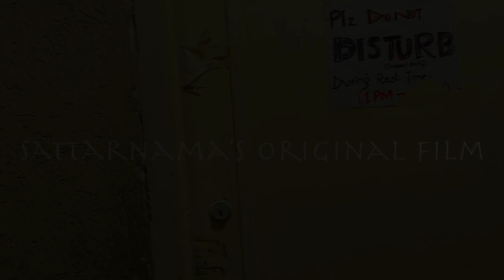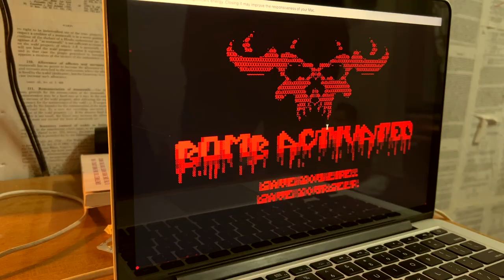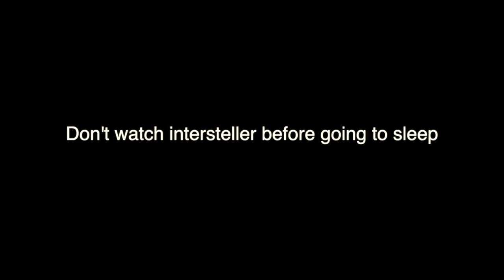SURVIVAL INSTINCT | A SHORT FILM | SATTARNAMA OWN PRODUCTION | AYUB MEDICAL COLLEGE ABOTTABAD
HELLO THERE...
This is Abdul Sattar . I am 2nd year medical student at Ayub medical college abbottabad .
this short film is themed on survival instinct .